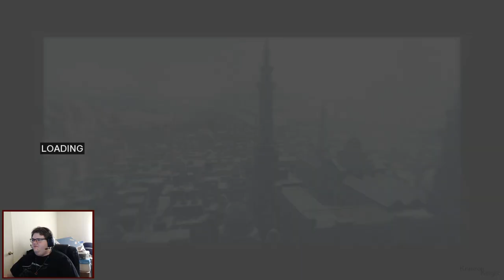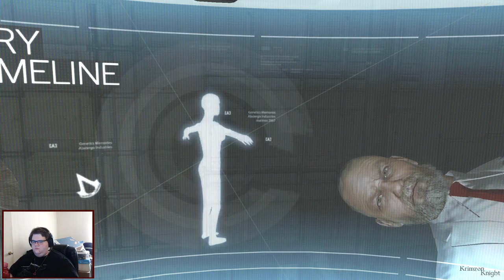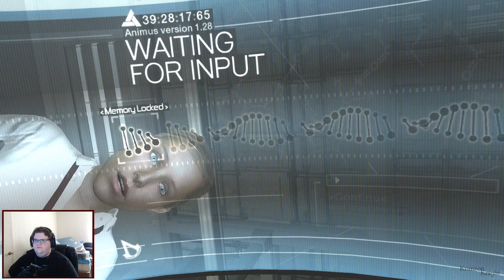Krimzon Plays Assassin's Creed: Episode 1.2 - The Beginning (Take 2)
Assassin's Creed the first, the original one might say.

I'm going through the Assassin's Creed series in as much of its entirety as I can starting with this game, and you're welcome to join me on this journey.

This was my second proper stream. I had technical difficulties during the first stream, and so i decided to start the game from scratch again, which is why its the beginning take 2.

I stream Mondays at 2:30pm Central US time over on Twitch for around 2 hours.